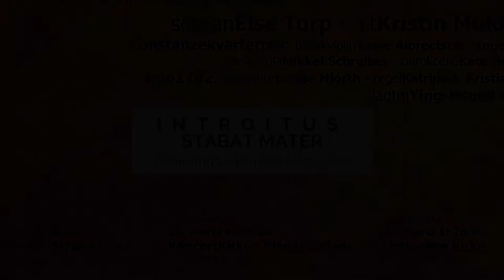INTROITUS/Stabat Mater - uddrag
INTROITUS/Stabat Mater er et koncertprojekt, som blev opført i påsken 2018. Med inspiration fra Pergolesis Stabat Mater har  komponisten Steingrimur Rohloff (IS/D) skrevet en introitus, som uropførtes som indledning til Pergolesis kendte påskeværk.

Lyden er optaget live ved koncerten den 30. marts 2018 i Lindevang Kirke på Frederiksberg, og er et kort uddrag af Steingrimur Rohloffs INTROITUS og første sats af Pergolesis Stabat Mater.

Medvirkende:
Else Torp, sopran
Kristin Mulders, alt
Tinne Albrectsen, barokviolin
Inger Høj, barokviolin
Mikkel Schreiber, barokviola
Kate Hearne, barokcello
Katrine I. Kristiansen, orgel
Ying-Hsueh Chen, slagtøj
Louise Hjorth Hansen, blokfløjte